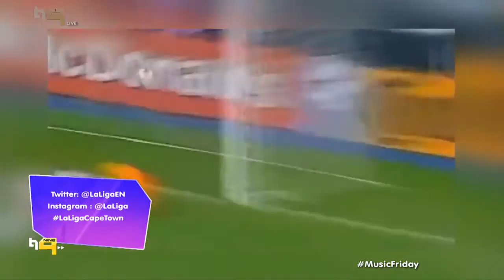Gaizka Mendieta Interview Celebs on Hn9